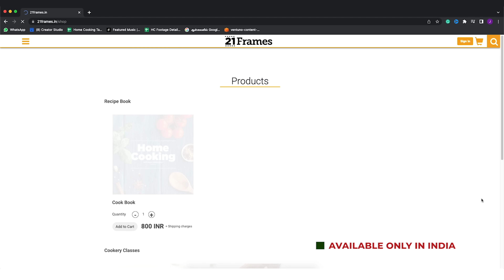மீதமான ரைஸ் சப்பாத்தி | Leftover Rice Chapathi In Tamil | Dinner Recipes | Leftover Rice Recipe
மீதமான ரைஸ் சப்பாத்தி | Leftover Rice Chapathi Recipe In Tamil | Dinner Recipes | Leftover Rice Recipe | Roti Recipes | @HomeCookingTamil |

மீதமான ரைஸ் சப்பாத்தி
தேவையான பொருட்கள்

மீதமான சாதம் - 1 கப்
கோதுமை மாவு - 1 கப்
உப்பு - 1 தேக்கரண்டி
எண்ணெய்
நெய்

செய்முறை:
1. ஒரு மிக்சர் ஜாரில் மீதமுள்ள சாதம், உப்பு மற்றும் கோதுமை மாவை சேர்த்து அரைக்கவும்.
2. அரைத்த மாவை ஒரு பாத்திரத்திற்கு மாற்றி கோதுமை மாவு, எண்ணெய் சேர்த்து பிசையவும்.
3. மாவு தயாரானதும் அதன் மீது எண்ணெய் தடவி பாத்திரத்தை மூடி மாவை 30 நிமிடம் ஊறவைக்கவும்.
4. பிறகு மாவை, சிறு உருண்டைகளாக பிரித்து ஒரு சிறு உருண்டையை சப்பாத்தி கல்லில் வைத்து தேய்க்கவும்.
5. இப்போது ஒரு பானை சூடாக்கி தேய்த்த சப்பாத்தியை வைக்கவும்.
6. சப்பாத்தியை சிறிது நெய் தடவி இருபுறமும் வேகவைக்கவும்.
7. சுவையான மீதமான ரைஸ் சப்பாத்தி தயார்.

Hello Guys!

What do you do with the Leftover Rice at home? There might be a lot of answers to this like flavoured rice, pulihora/puliyodharai etc. These are all very routine and hence, today, I'm gonna show you a recipe that I regularly do. This is Rice Chapathi! Wondering how it is made? It's a very easy recipe and can be made quickly within a few minutes. This way, you won't waste your leftover Rice and also your chapatis will be nice and tastier.